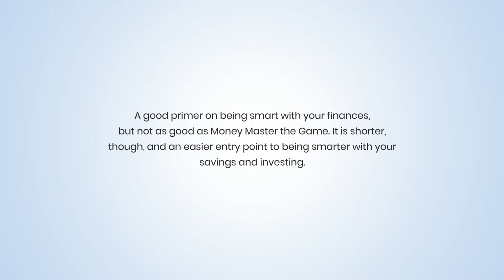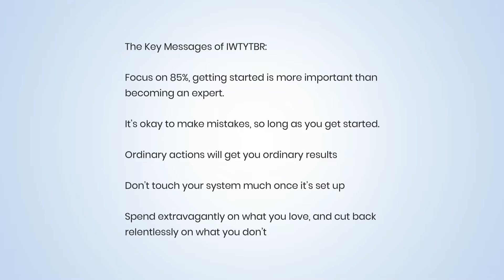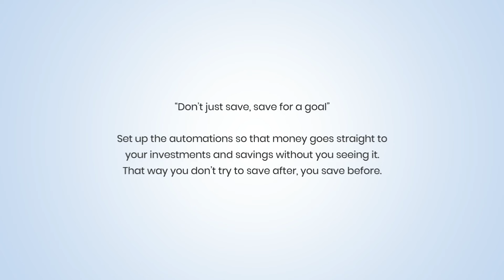I Will Teach You to Be Rich by Ramit Sethi Summary Notes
A good primer on being smart with your finances, but not as good as Money Master the Game. It is shorter, though, and an easier entry point to being smarter with your savings and investing.

“The single most important thing you can do to be rich is to start early.”

I read a lot of books; like to talk about them! This is the place where I talk about books and books related things. Books, Reviews, books reviews, Hope you enjoy.